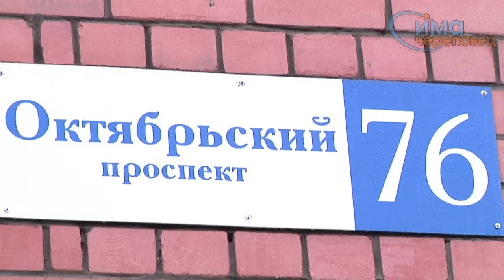21.12.2015 Новогодние хулиганы на Октябрьском, 76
В Череповце неизвестные испортили новогоднее убранство, сделанное жильцами в доме на Октябрьском проспекте.